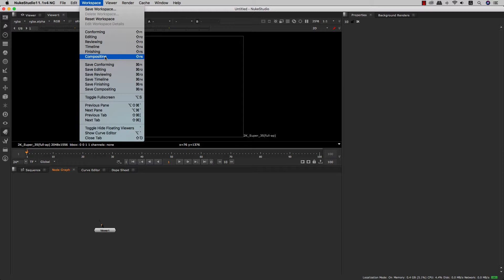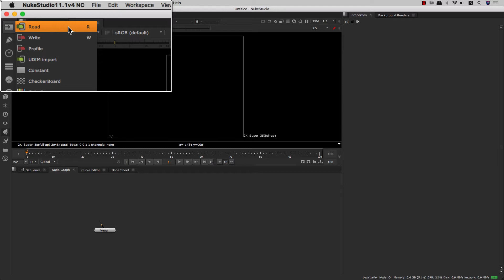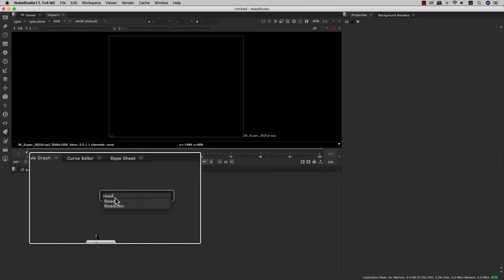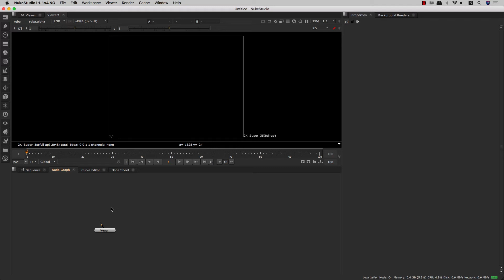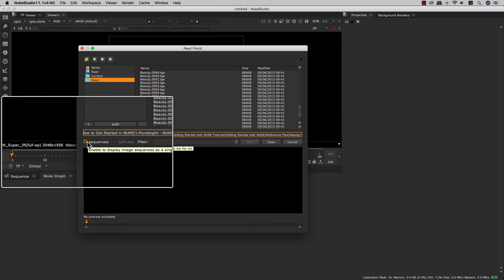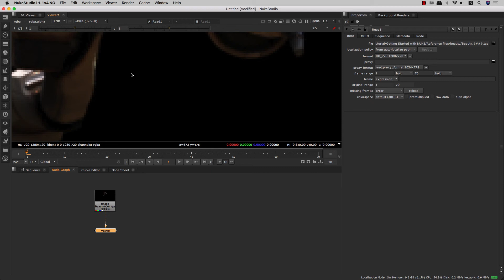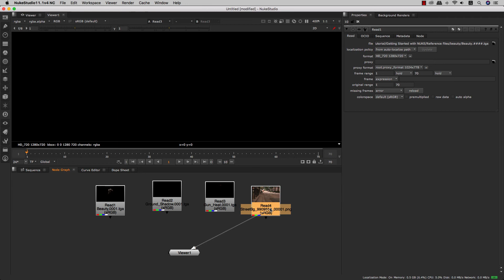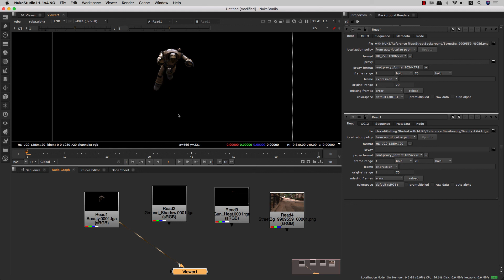Nuke Studio - 02 - Nhập video vào - Read